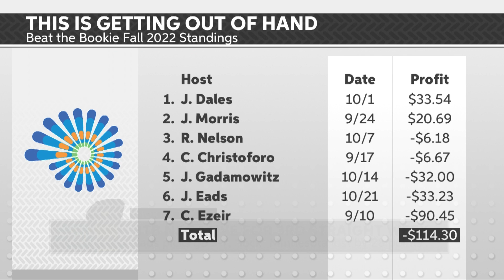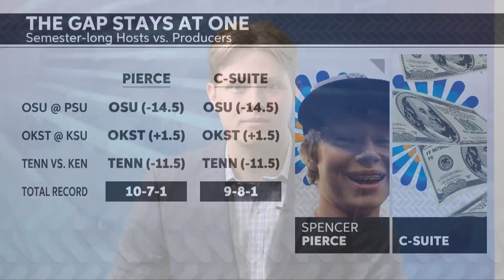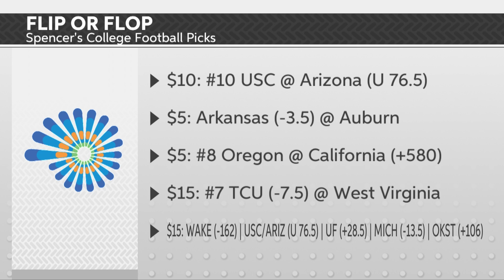Beat the Bookie - October 29th, 2022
Beat the Bookie needs a spark, so who better to bring on than Spencer Pierce! After winning money in the spring, Spencer looks to get BTB back in the green this fall.